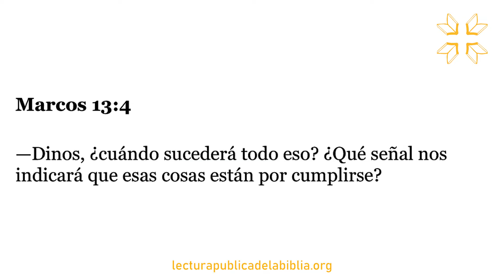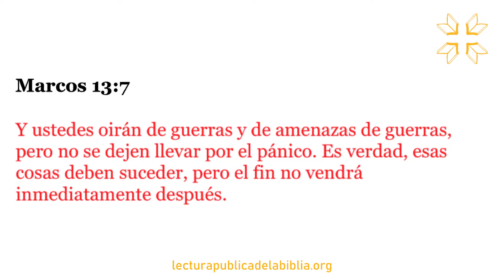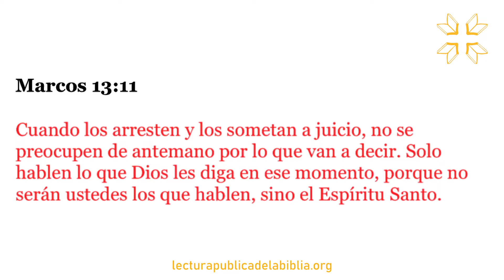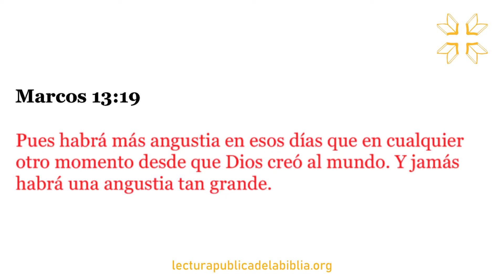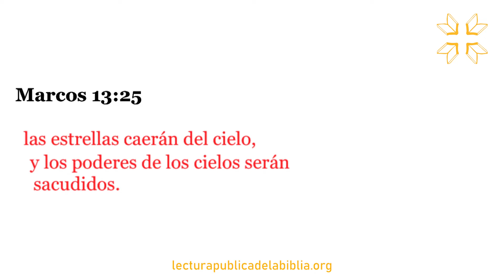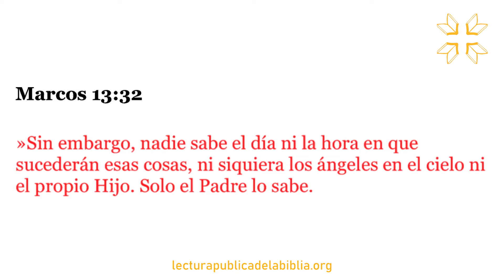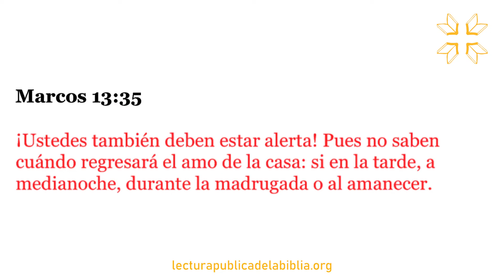Audio Biblia Dramatizada | Evangelio según Marcos 13